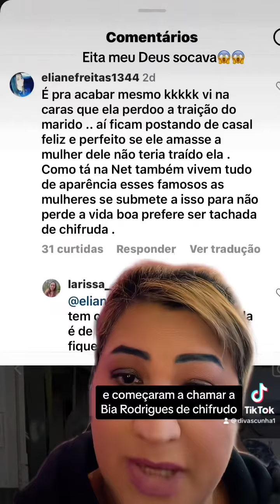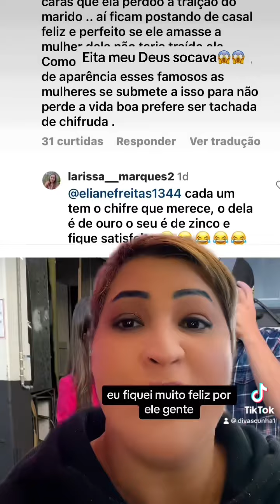Eita que bia está lutando pelo seu casamento com Sorocaba 😱😱